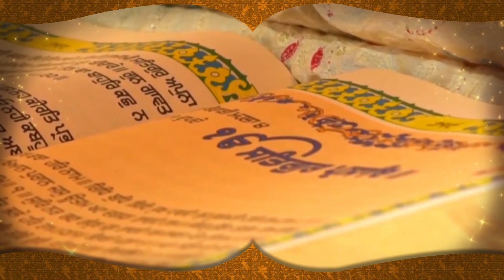ਦੀਪ ਸਿੱਧੂ ਦਾ ਫੇਰ ਆਇਆ ਵੱਡਾ ਬਿਆਨ! ਕੇਂਦਰ ਦੀ ਵੱਡੀ ਸਾਜਿਸ਼! D5 Channel Punjabi